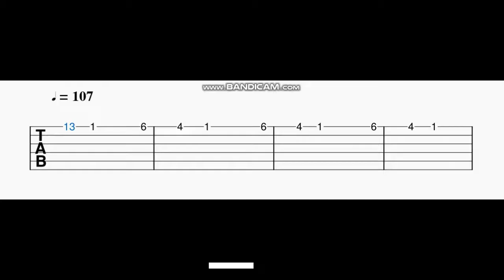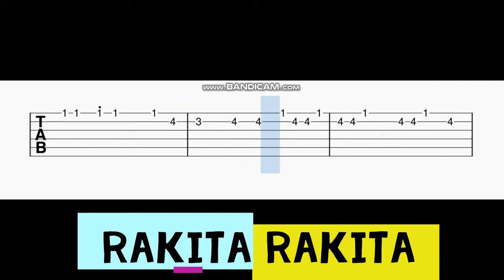Rakita Rakita Guitar Tabs | Dhanush | Jagame Thanthiram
Guitar tabs for the song Rakita Rakita.